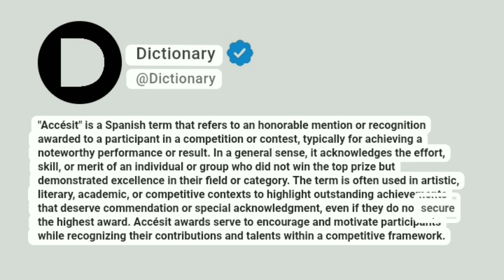Accésit Meaning In English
"Accésit" is a Spanish term that refers to an honorable mention or recognition awarded to a participant in a competition or contest, typically for achieving a noteworthy performance or result. In a general sense, it acknowledges the effort, skill, or merit of an individual or group who did not win the top prize but demonstrated excellence in their field or category. The term is often used in artistic, literary, academic, or competitive contexts to highlight outstanding achievements that deserve commendation or special acknowledgment, even if they do not secure the highest award. Accésit awards serve to encourage and motivate participants while recognizing their contributions and talents within a competitive framework.